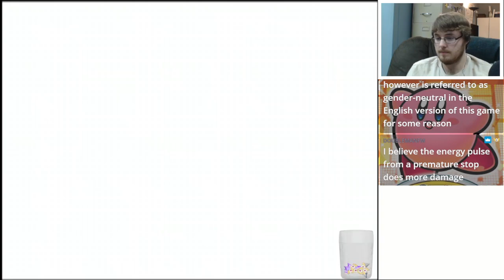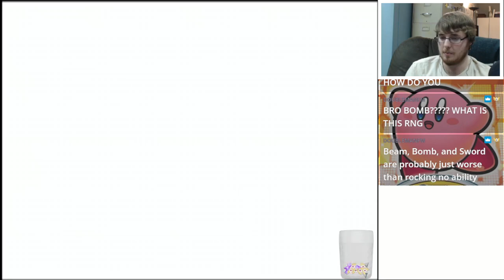Kirby Series Marathon | Kirby Super Star Ultra, Part 3-2